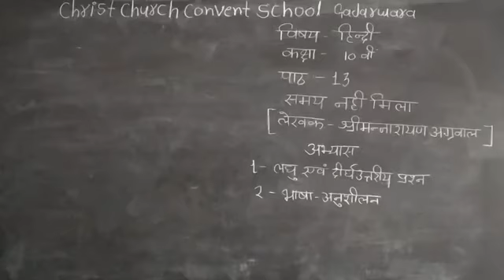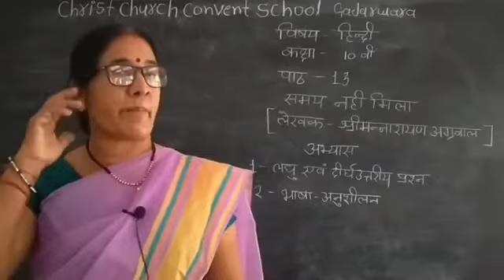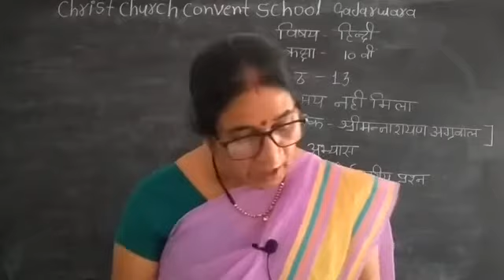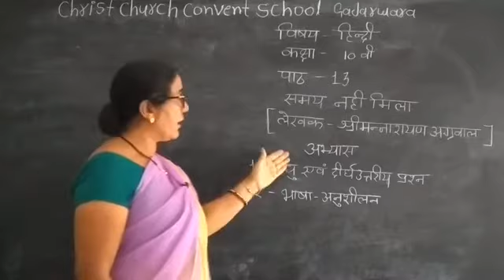Class 10th Hindi Lesson- 13 समय नहीं मिला Part - 2 by Shivkumari Sonakiya CCCS Gadarwara